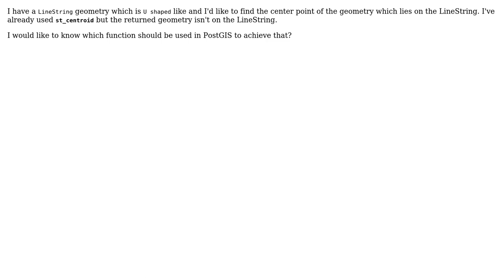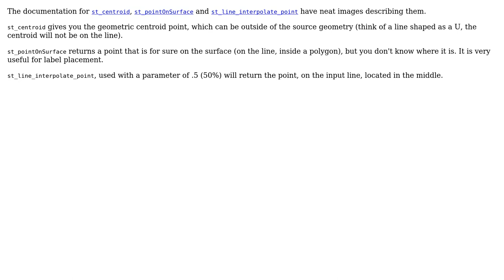GIS: How to find the center point which lies on the LineString geometry?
With thanks & praise to God, and with thanks to the many people who have made this project possible! | Content (except music & images) licensed under CC BY-SA | Music | Images & others | With thanks to user underdark user mohammad reza user JGH and the Stack Exchange Network Trademarks are property of their respective owners. You are responsible for your own actions.